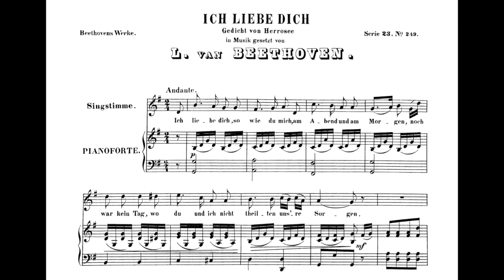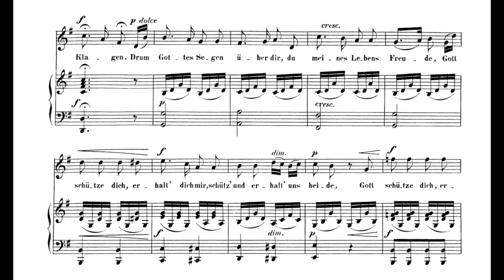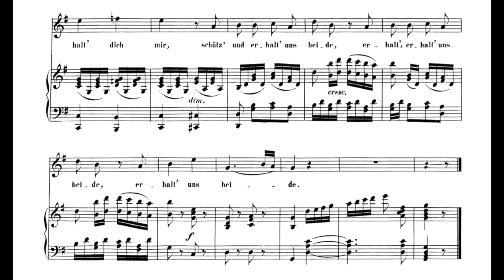Ich liebe dich (Beethoven) - G Major Piano Accompaniment - Karaoke